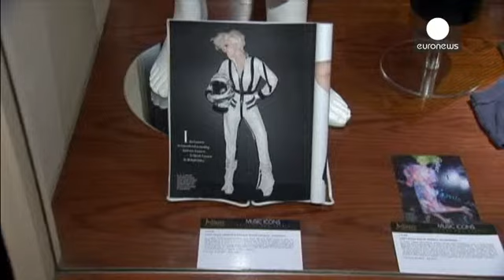Dünyaca ünlü müzisyenlerin eşyaları açık arttırmada - le mag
İçlerinde dünyanın en ünlü müzisyenlerinin özel eşyalarının da yer aldığı 700 parçalık koleksiyon Amerika Birleşik Devletleri'nin (ABD) New York kentinde Julien Müzayede Evi tarafından açık arttırmaya çıkıyor.

Birbirinden değerli eşyaların yer alacağı ve Hard Rock Cafe'de yapılacak müzayede de Jimi Handrix'in ilk kez sahneye çıkarken kullandığı gitarın yanı sıra Lady Gaga'dan önemli bir bağışta bulunuyor.

Julien Müzayede Evi Genel Müdürü Martin Nolan yaptığı açıklamada, "Burada Hard Rock'da La...